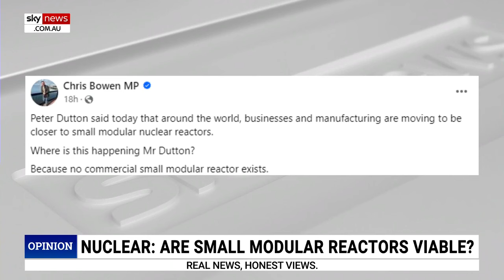Nuclear expert Jasmin Diab fact checks Chris Bowen on SMRs